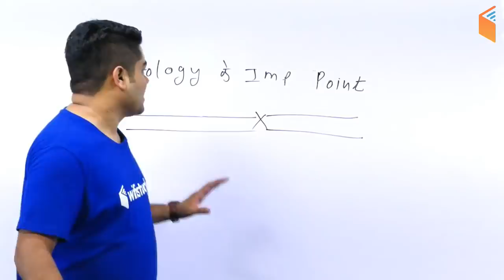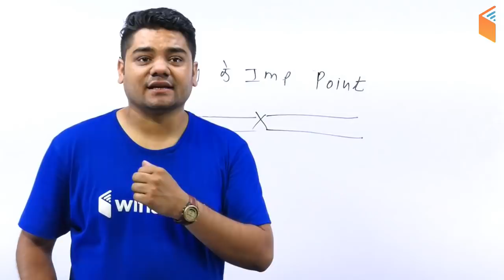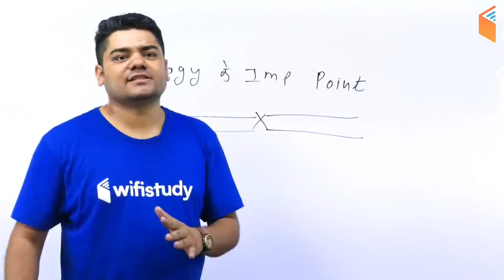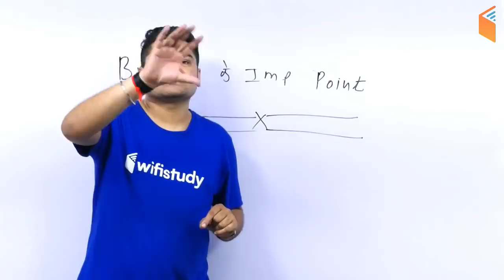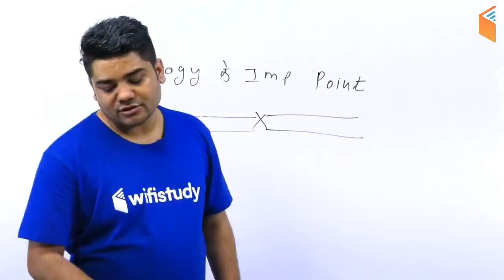1:00 PM - GK by Sandeep Sir | Top 20 Important Biology Questions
1. One Subscription, Unlimited Access
2. Learn from your favourite teacher
3. Real time interaction with teacher
4. You can ask doubts in live class
5. Limited students
6. Download the videos & watch offline

Morning Shows:
5:00 AM - Current Affairs Quiz Show by Bhunesh Sir
7:00 AM - The Hindu Analysis by Vishal Sir
8:00 AM - Current Affairs Show by Bhunesh Sir
8:45 AM - Vocabulary Show by Bhunesh Sir

RRB ALP 2018 (Psycho):
6:00 AM - Psychological Tests by Ramveer Sir

RRB JE 2019 (CBT-1):
9:00 AM - General Awareness by Bhunesh Sir
9:30 AM - General Science by Shipra Ma'am
10:00 AM - Reasoning Hitesh Sir
11:00 AM - Maths by Sahil Sir

RRB NTPC 2019 (CBT-1):
12:00 PM - General Science by Shipra Ma'am
12:30 PM - Maths by Sahil Sir
1:00 PM - General Awareness by Bhunesh Sir
1:30 PM - Reasoning by Deepak Sir

SBI PO/Clerk 2019:
2:00 PM - Maths by Arun Sir
3:00 PM - English by Vishal Sir
4:00 PM - Reasoning by Puneet Sir

अब CGL/CPO दूर नहीं:
5:00 PM - Maths by Naman Sir
6:00 PM - GK by Praveen Sir
7:00 PM - English by Harsh Sir
8:00 PM - Reasoning by Deepak Sir

RRB JE 2019 (CBT-2):
9:00 PM - Civil Engg by Sandeep Sir
9:00 PM - Electrical Engg by Ashish Sir
10:00 PM - Computer Science by Pandey Sir
10:00 PM - Electronics Engg by Ratnesh Sir
11:00 PM - Mechanical Engg by Neeraj Sir

RPSC 1st Grade Teacher 2019:
11:00 AM - Indian Constitution by Rajendra Sir
11:30 AM - Geography By Rajendra Sir
12:00 PM - History by Praveen Sir

अब Patwar दूर नहीं:
1:00 PM - Geography by Rajendra Sir
1:30 PM - Maths by Sahil Sir
2:00 PM - History by Praveen Sir
2:30 PM - Hindi by Ganesh Sir

Master Classes - All States Police, UPSSSC चकबंदी अधिकारी,  CISF
4:00 PM - Reasoning by Hitesh Sir
5:00 PM - GK by Sandeep Sir
6:00 PM - Hindi by Ganesh Sir
7:00 PM - Maths by Naman Sir
8:00 PM - English by Sanjeev Sir